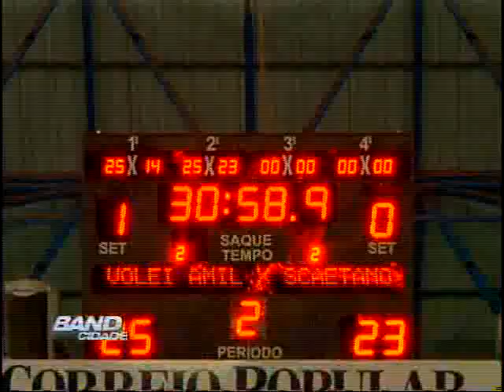Band Cidade Campinas 12 12 2012 - bloco 04